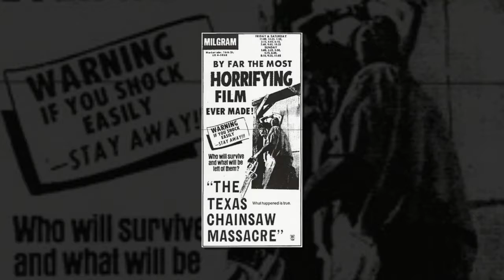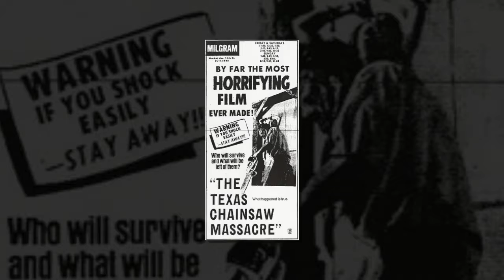TRIBUTE TO TOBE HOOPER Texas Director EXTENDED version RICH VERNADEU Productions 2017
Extended Version. RICH VERNADEAU PRODUCTIONS 2017